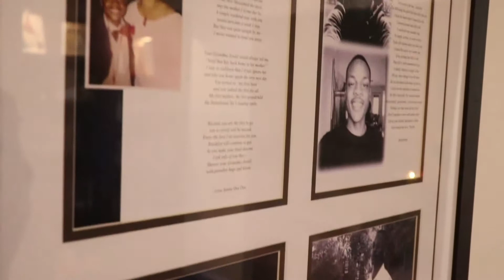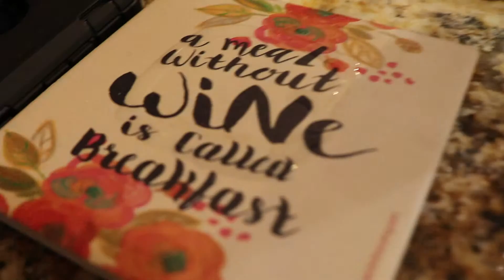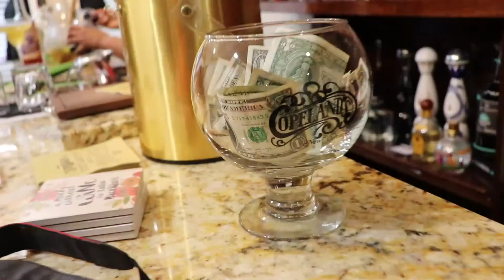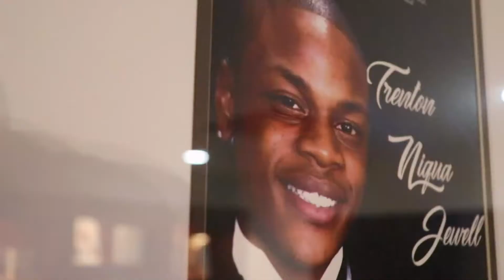S6- Who we do it for!!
Video/Editing done by 2 Kool Klipz Inc.